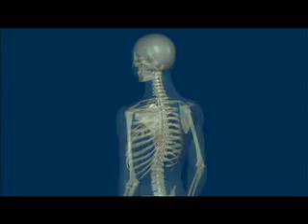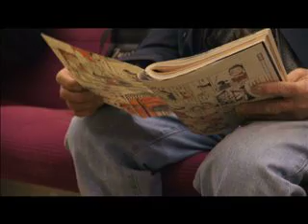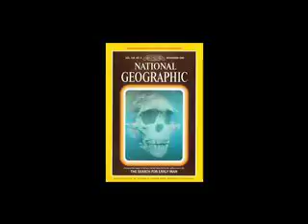What Makes Us Human?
The mission of The Leakey Foundation is to increase scientific knowledge, education, and public understanding of human origins, evolution, behavior, and survival.